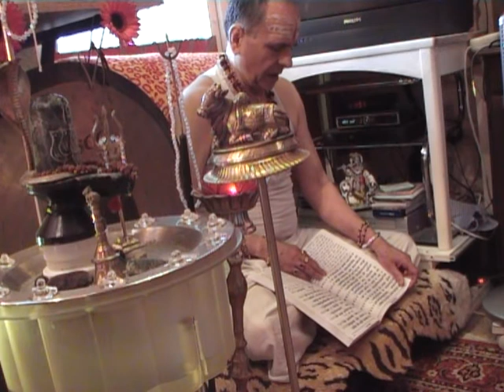दुर्गा सप्तशती Durga SaptaSati Part I